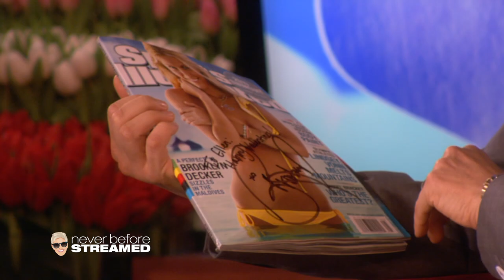Brooklyn Decker on the Cover of Sports Illustrated (Season 7)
[Original air date: February 12, 2010] The supermodel had a bone to pick with Ellen regarding her husband Andy Roddick!

Ellen recently found the archived Season 7 of her show which has never been streamed on the internet! Tune in daily to watch the unseen footage from 2009 to 2010, all season long.